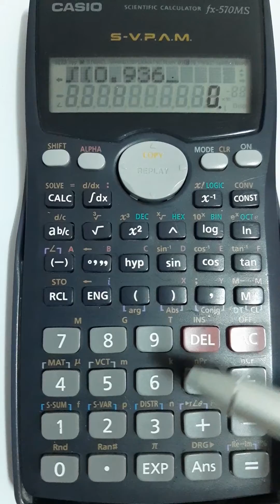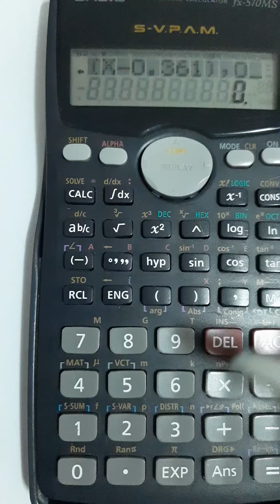How to solve integration formula using calculator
casio fx-570MS
integration using calculator